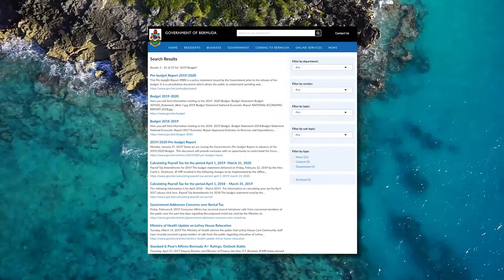2019/2020 Budget - Ministry of Education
The Hon. Diallo Rabain, JP, MP, Minister of Education Affairs talks about "What You Should Know about the 2019/2020 Budget”.